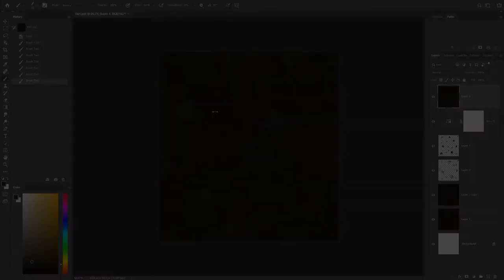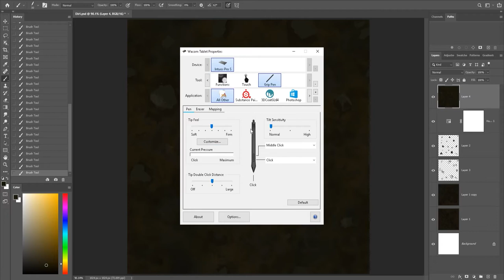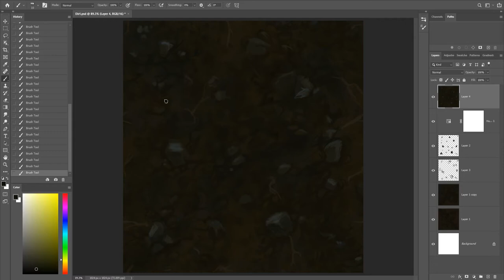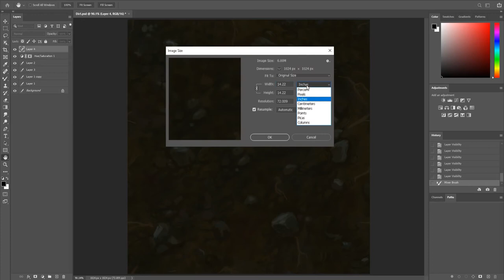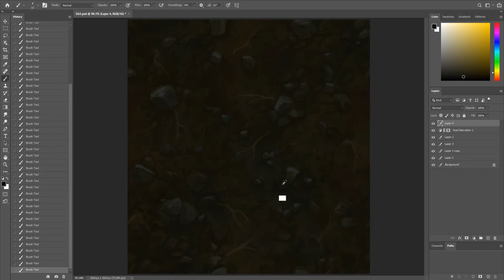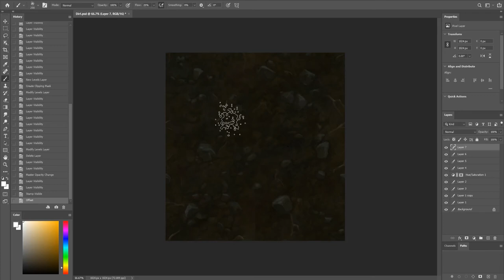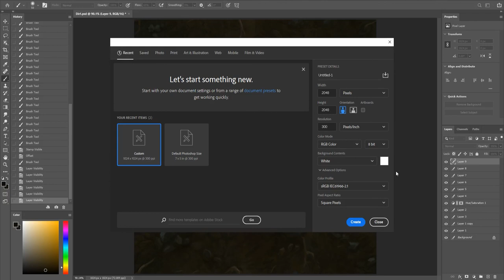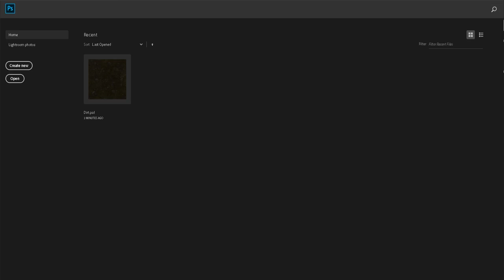Painting Dirt Texture - timelapse -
Not much to say, its a hand-painted dirt texture :D

- Songs -

00:00 - SLVRFNG - Skamvrån
02:26 - HVRXLD - n e v e r
03:46 - Wizard x Jetam - Purple Sky
05:55 - FORXST - RY$TL
07:32 - Manu Shrine - Wave Form
09:04 - PVNDV - Hold Me
11:13 - MISOGI & Eric Dingus - Vague
14:35 - MVEJIMV - Out of Sight
16:41 - BLVCK MVK - Find You
19:32 - Cheney Weird - M.O.V.I.E.